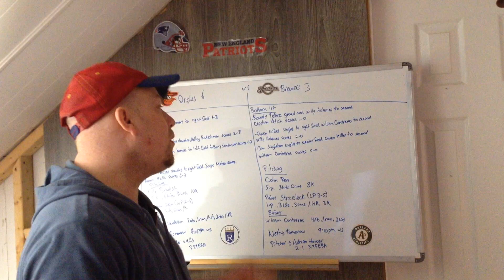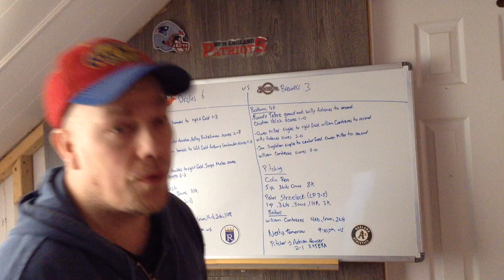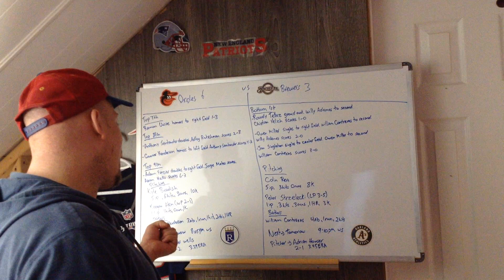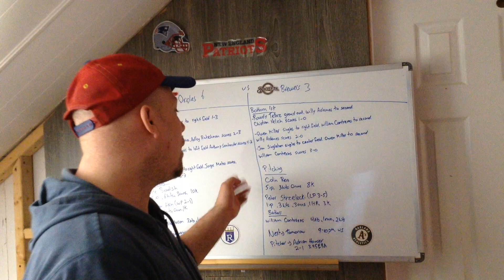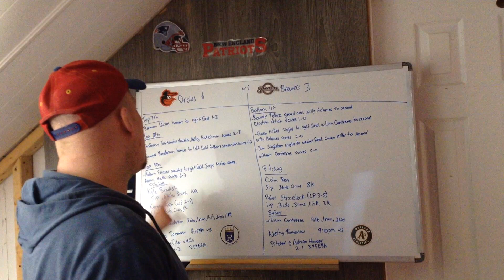MLB Game between Baltimore Orioles and Milwaukee Brewers 2023 review